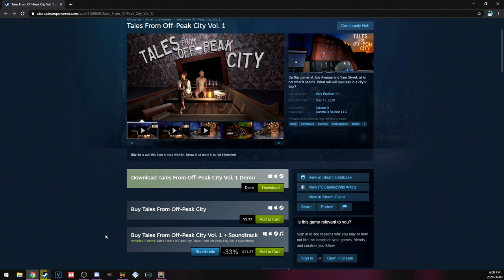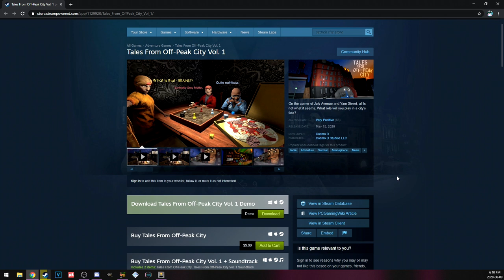Let's Play Tales from Off-Peak City Vol. 1| The Walls Have Eyes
Takes from Off Peak City is weird as hell.Weird is good. My Wallpaper visits.